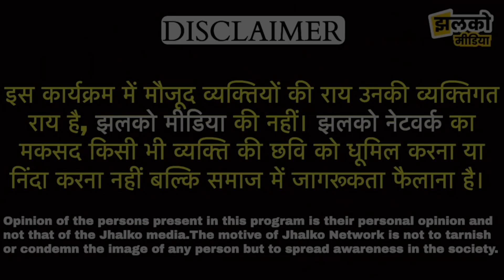बीवी के सताए हुए पुरुष उतरे अपना हक़ मांगने के लिए सड़को पर 😱 ~ Purush Ayog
Produced By: Jhalko Delhi
Edited By: Devender
Reported By : Simran
Cameraman : Naresh